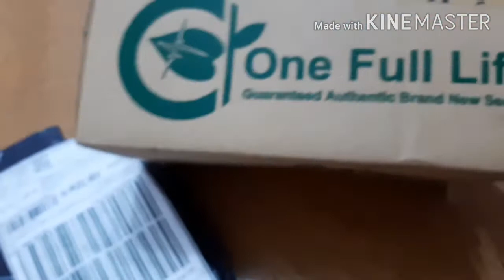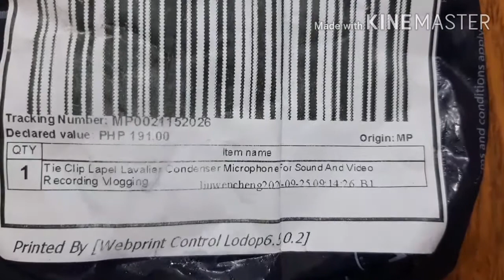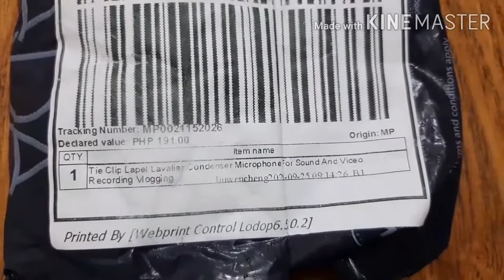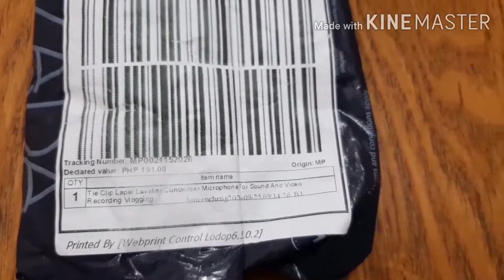Murang microphone bagong bili/tie clip lavalier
mic microphone tie clip#lavalier